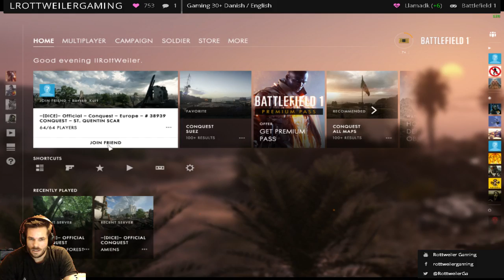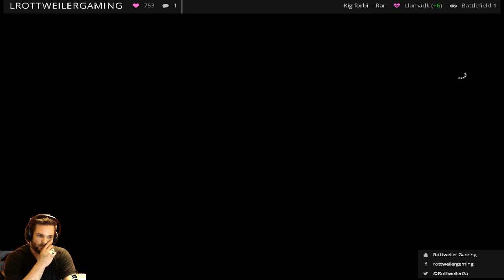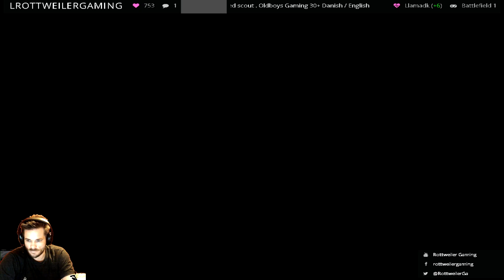lets play battlefield 1 multiplayer with the danish elite